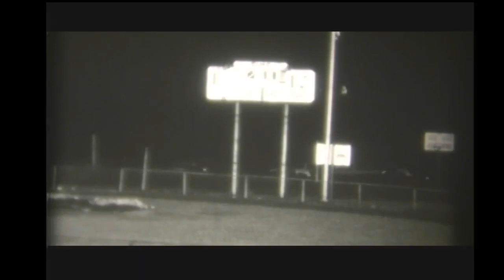Graham 21 Tazewell 18 9- 29 -79